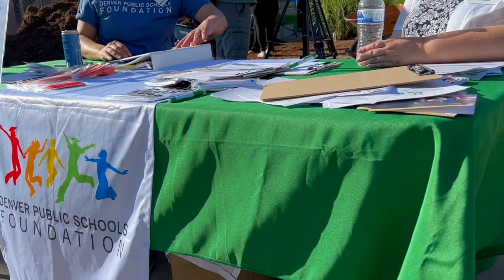Back to School Bash - Samuels Elementary School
🖌️A fresh coat of paint can do wonders! Before school started, volunteers helped freshen up the outside of Samuels Elementary. 🌾 Their fantastic work added an extra special touch to the first day of school and instilled in students a sense of school pride.⭐ Thank you!